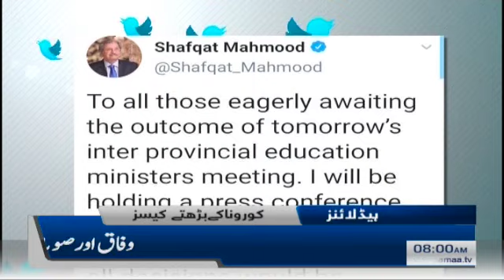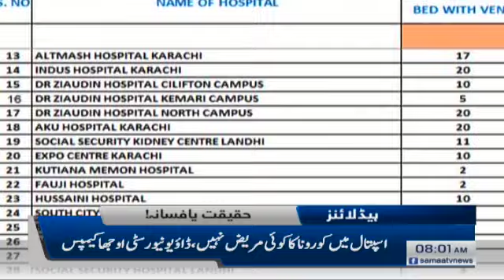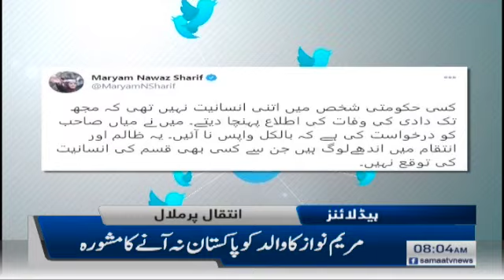Samaa Headlines 8am | If schools in Coronavirus will remain open families are at risk | SAMAA TV